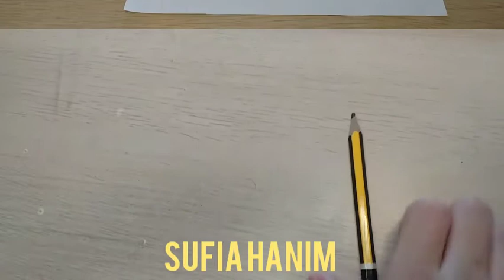Realistic egg yolk drawing🥚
The song that i used👇🎵🎶:

Song by: Parov Stelar
Song name: Booty Swing

Song by: Lost Sky
Song name: fearless